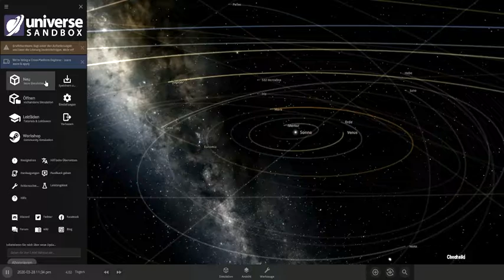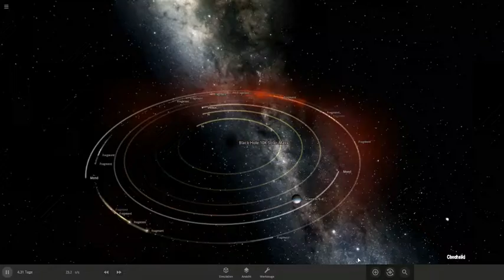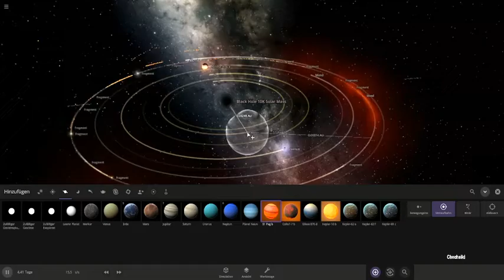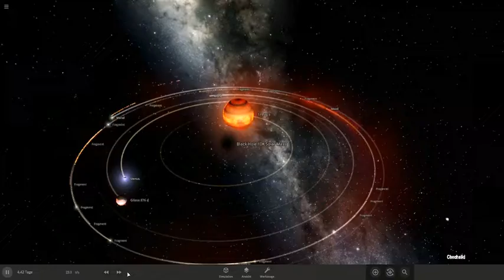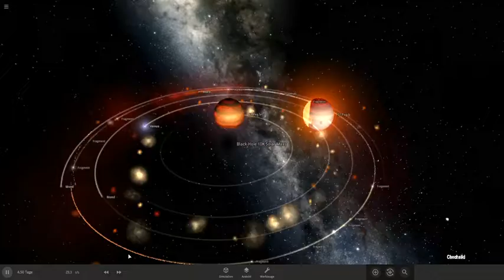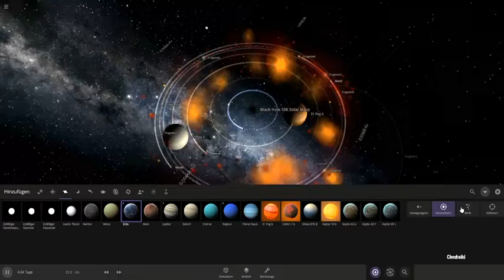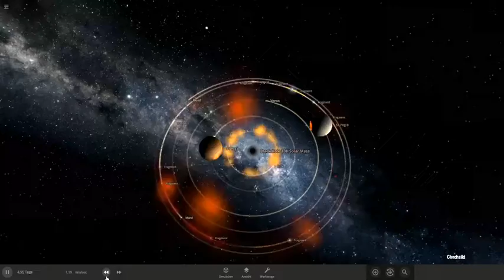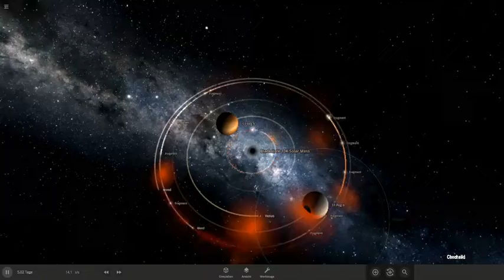Was passiert, wenn ... ? #2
Wir nehmen uns ein Schwarzes Loch mit 10 k Sonnenmaßen und "füttern" es mit ein paar Monden und Planeten. Mal schauen, was passiert!